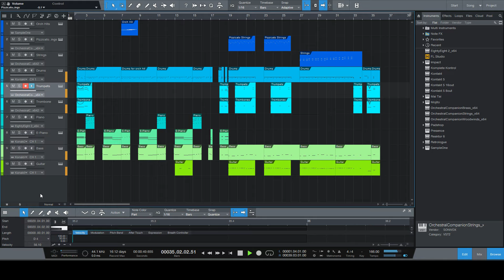In the Heights MIDI Recreation "Me and my cousin runnin'..."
I just downloaded and installed a bunch of new sounds and wanted to test them out so I decided to recreate a section from "In the Heights" written by Lin-Manuel Miranda and orchestrated by him and Alex Lacamoire for the musical "In the Heights".

Recreating cues from music I like helps me learn when writing my own music. Learning the orchestration techniques for ITH also helps in specific cases such as when I'm orchestrating musical theatre style music... ;)

I am missing a bunch of things like the Latin percussion but I'll add them when I work on this track.

My film channel, Gravitate Productions:
gravitatecinemas.co.uk